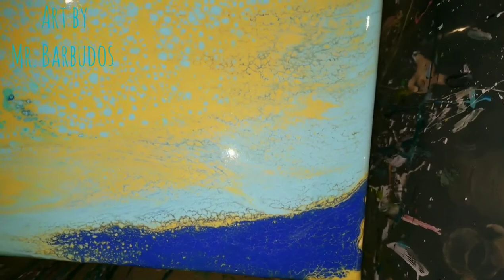Clean Pour TRIPLE SWIPE!!! (28) Beach Vibes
Another wet paper towel swipe  this time on a longer canvas. All paints are Artist's Loft mixed with floetrol and water.

- Ultramarine Blue
- Deep Yellow (mixed with gold)
- Light Blue
- Aqua Green